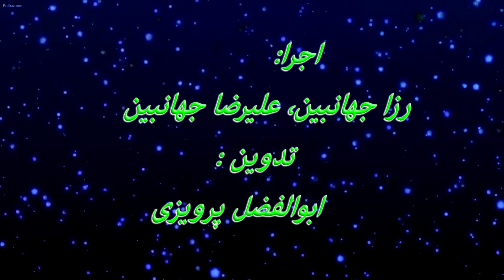شرح هدف دوم سند 2030 یونسکو (حذف گرسنگی، بهبود تغذیه و توسعه )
هدف دوم: پایان دادن به گرسنگی، دستیابی به امنیت غذایی و بهبود تغذیه و ترویج کشاورزی پایدار

– تضمین دسترسی همه به ویژه نوزادان به غذای سالم و کافی و رفع سوء تغذیه

– افزایش دوبرابری درآمد و بهره وری تولیدکنندگان کوچک کواد غذایی کوچک

– تضمین نظام های پایدار تولید مواد غذایی و افزایش سرمایه گذاری در این حوزه از جمله تربیت کشاورز

– حفظ تنوع ژنتیکی دانه ها و گیاهان و حیوانات

کاری از کانون دفاع از حقوق بشر در ایران
با همکاری : کمیته اموزش و پژوهش و گروه صدا و تصویر
با اجرای : فعالان حقوق بشر رزا جهان بین،علیرضا جهان بین
تدوین : ابوالفضل پرویزی